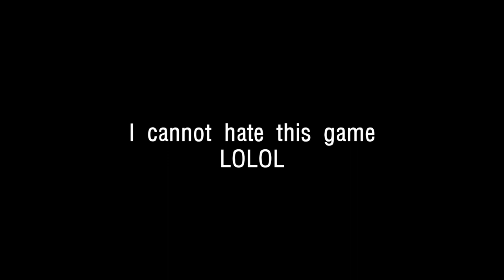Polishing you, big one